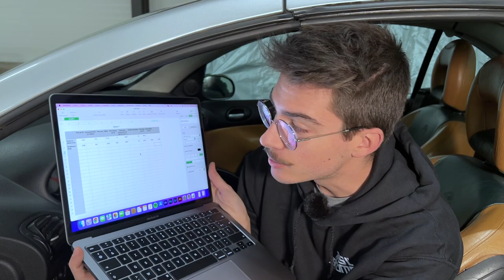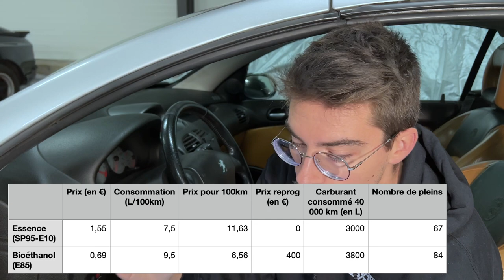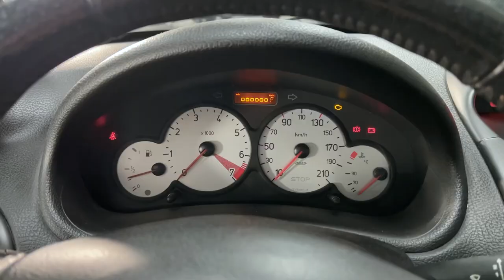J'AI FAIT 40 000 KM À L'ÉTHANOL : BIEN OU PAS ? 🍃💸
Attention : cette vidéo reflette uniquement ma propre expérience sur cette voiture en particulier. Je ne saurais être tenu responsable de si tu pète ta caisse à 30 000 €.

📷 Matériel utilisé dans cette vidéo :
MacBook Air M1 x Premiere Pro

Contactez-moi via Instagram pour être mis en relation

0:00 Introduction
1:14 Solutions pour l'éthanol
1:50 Aspect légal
2:20 Mettre de l'essence ?
3:10 Économies constatées
5:45 Soucis rencontrés
8:30 Démarrage à froid